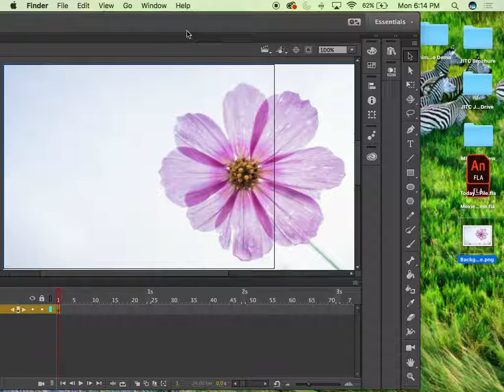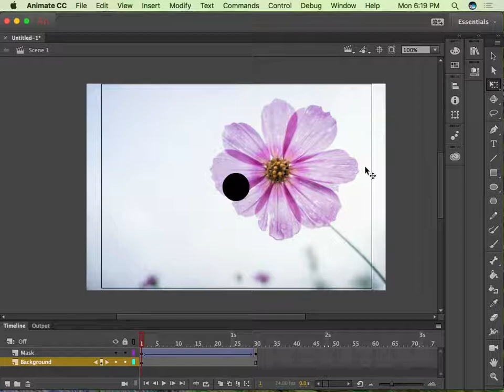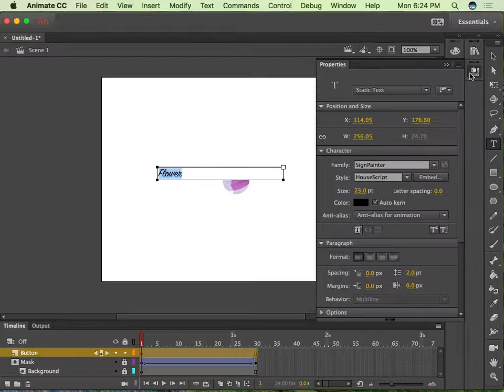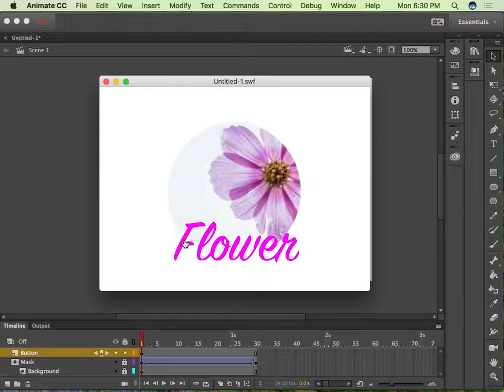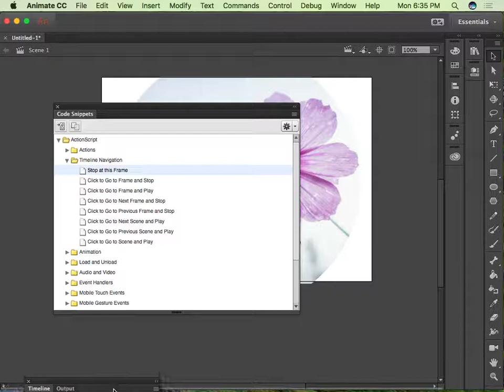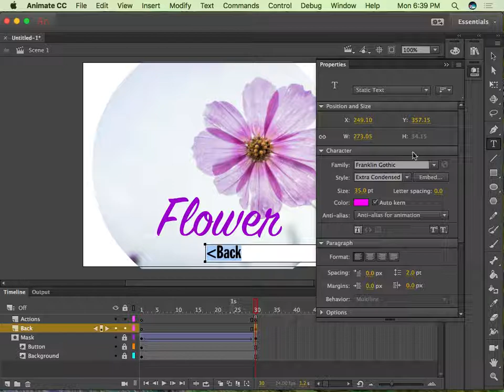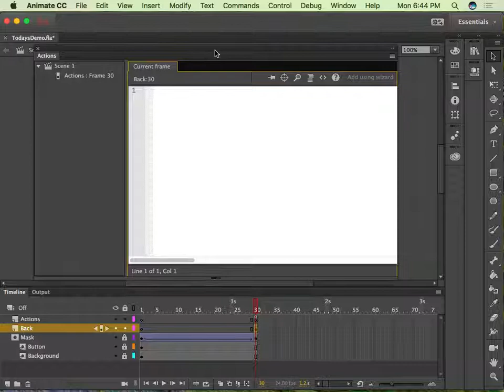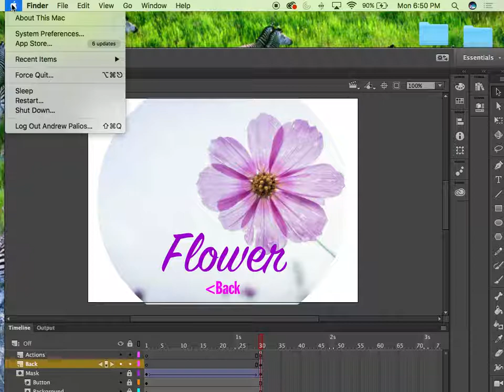Animate: Advanced Movie Clips & Actionscript Basics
This demo from class demonstrates creating Mask animations using Movie Clip symbols and how to use the Ease In and Ease Out features in animation using the Properties palette tools. The demo also reviews typography in Animate and provides overview of how to create Button Symbols and edit the Up, Over, Down, and Hit properties of that symbol. This demo also provides a how to on applying Actionscript 3.0 to your content including the Stop and Go to Frame and Play Actions. This demo finally covers applying an animation to an individual Movie Clip symbol timeline while simultaneously applying an Action to that same object.